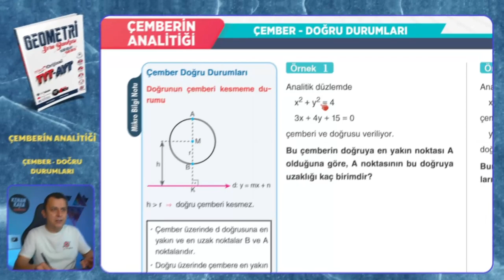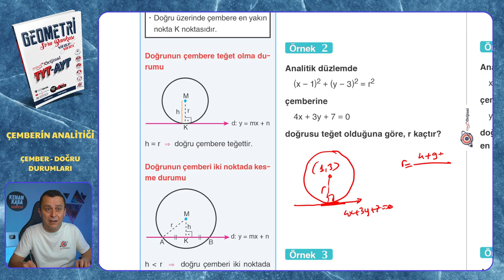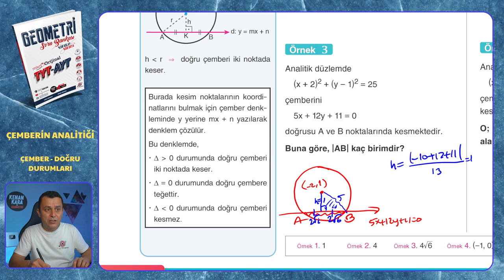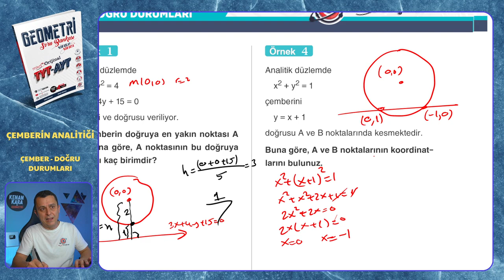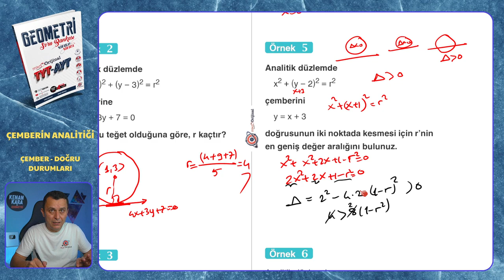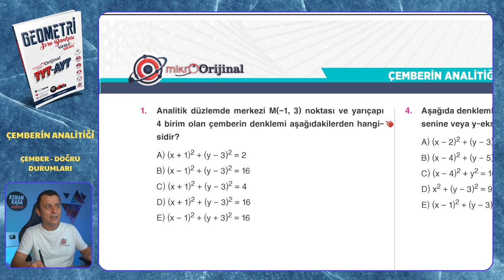ÇEMBER-DOĞRU DURUMLARI | Çemberin Analitiği | Mikro Orijinal Geometri Soru Bankası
Mikro Orijinal Geometri Soru Bankası kitabındaki, Çemberin Analitiği konusundaki ÇEMBER-DOĞRU DURUMLARI testinin çözümü